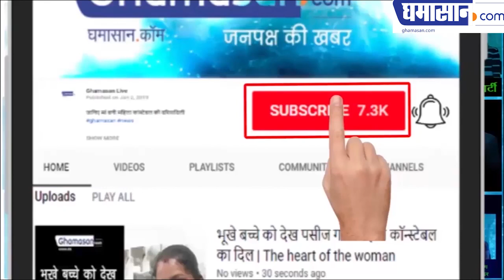Trisha Krishnan (Tamil Actress) Photos | Unseen Trisha Krishnan Images